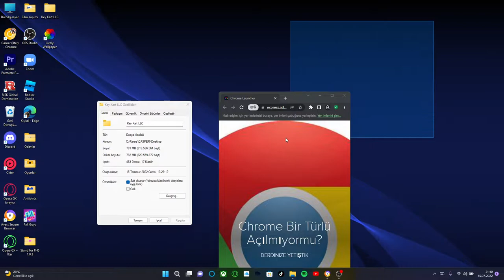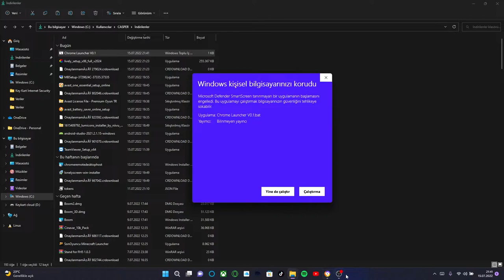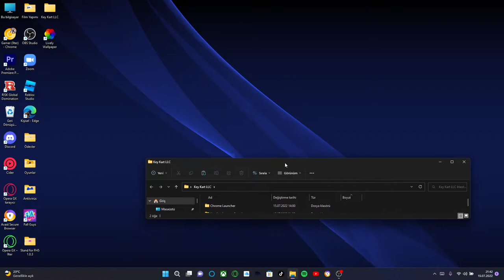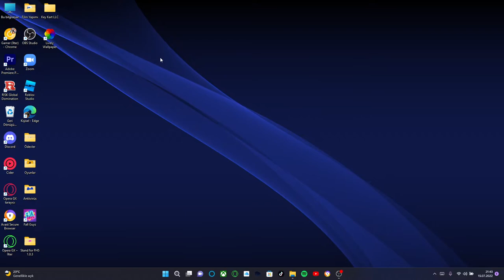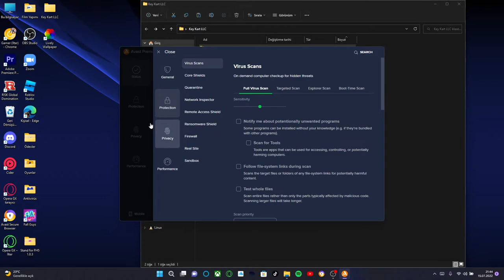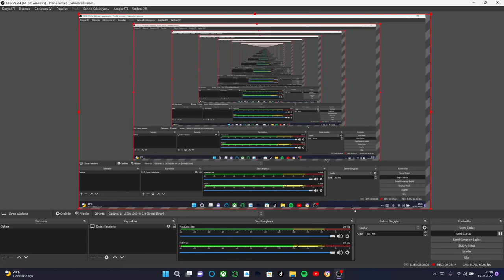Eski Bilgisayarlarda Daha Hızlı Google Chromeyi Açın Chrome Launcher!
İndir/Download 1KB
Avast ve Malvarebytes tarafından doğrulandı
Smart Screen Hatası Videoda Mevcut
ILT ORJİNALS/GAMER İLTER ORJİNALS

0:01 İntro
0:12 Bu Gün Ne Yapıyoruz
0:40 Dosyayı İndiriyoruz
0:48 Google Drive Sorunu
1:18 Smart Screen Hatası
1:55 Programı İnceleyip özellikleri bakıyoruz
5:00 Outro